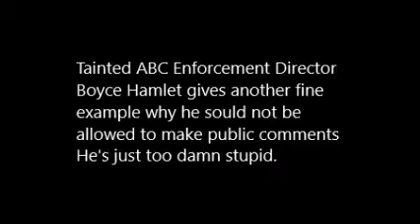ABC Enforcement Director Boyce Hamlet - "Law on the Shelves"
Tainted ABC Enforcement Director Boyce Hamlet once again proves why he should not be allowed to make public comments.